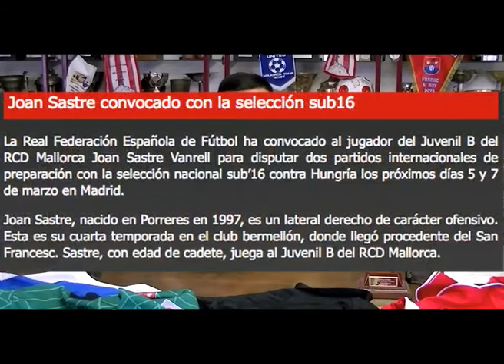13 La desaparició d'un club històric